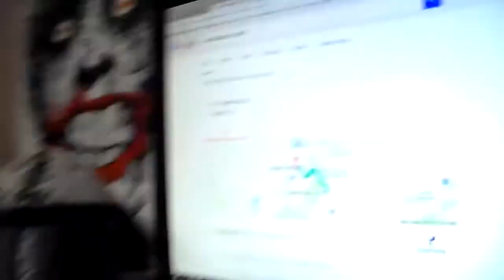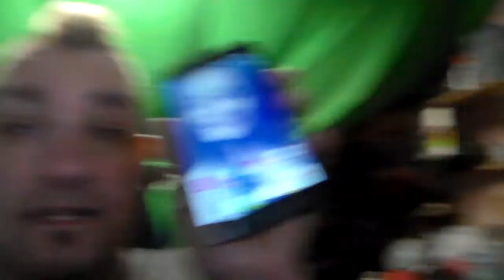[Vlog] what is going on with Cobra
hay Guys I hope you enjoy the Video its just me Vlog while off line and what is going on with the Twitch channel and my hopefully new used car for the wife...Hope you enjoy the Video guys please Comment,Rate,share and most of all Sub if your new..

Links

Links